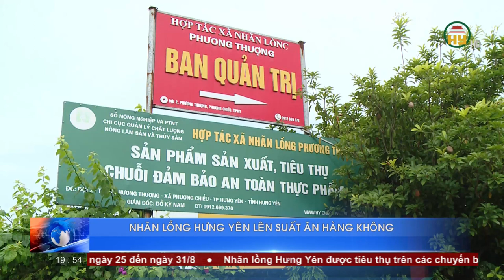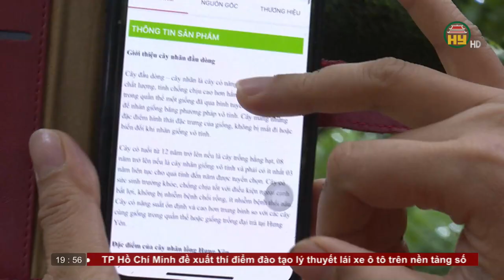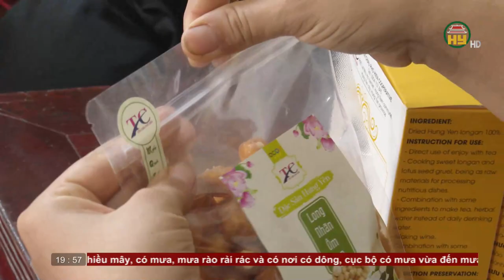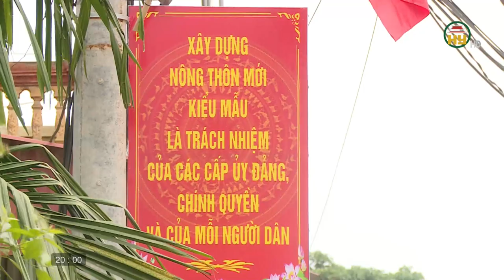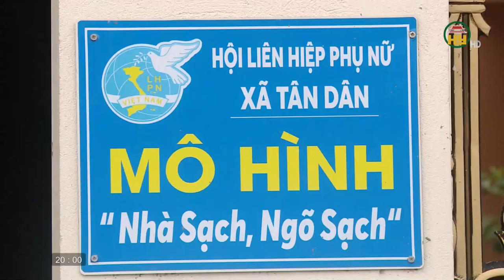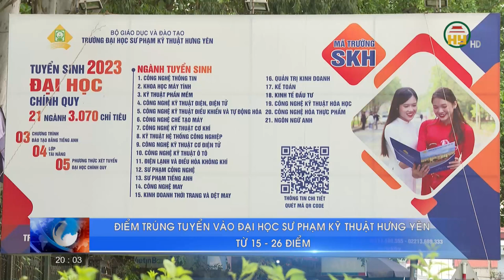Thời sự Hưng Yên thứ 5 ngày 24/08/2023